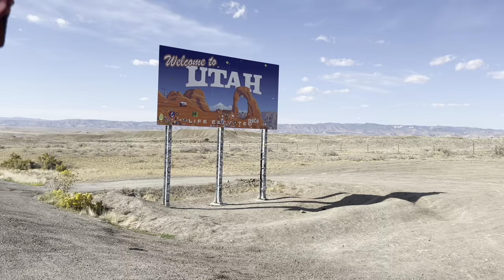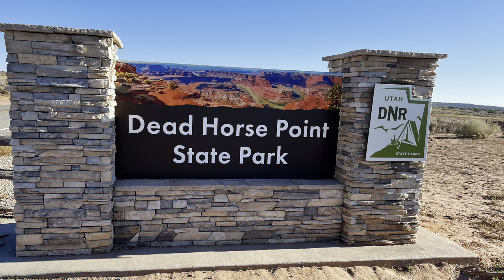Honda Element micro car Camping In Moab Utah,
Travel solo at 60 thought Colorado to Moab Utah in Honda Element micro camper with my Specialized Turbo Levo E-Mountain Bike. This video has some of the beautiful areas of Colorado into Utah. And some BLM land I camped at outside of Moab. I got to ride slow and enjoy the beauty of the Moab canyons along the rim of Dead Horse Point state Park.